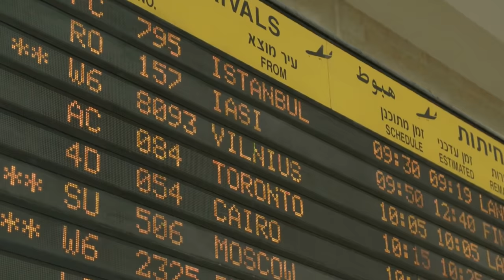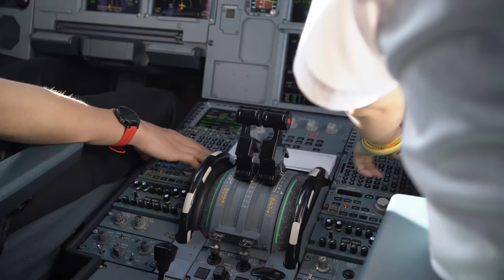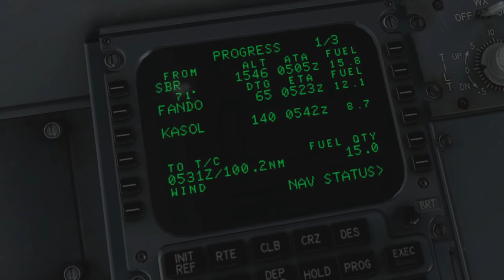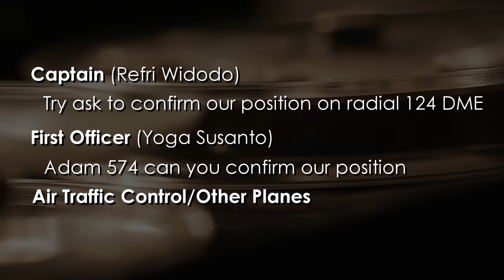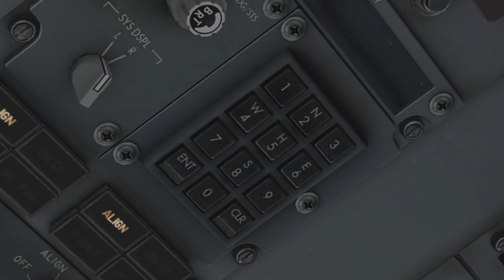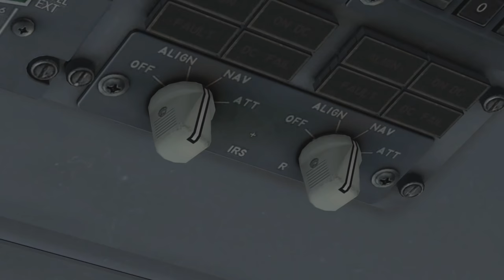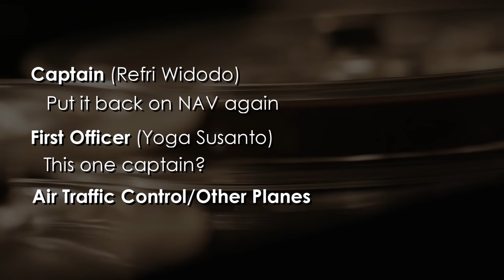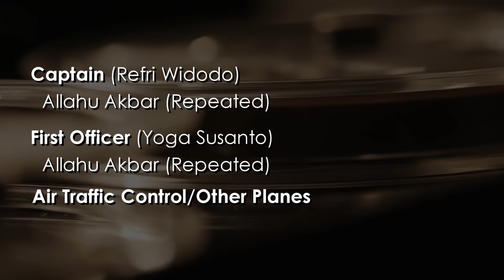The Worst Airline in the World (Adam Air Flight 574) - DISASTER BREAKDOWN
Low Cost Airlines are seemingly everywhere in the modern aviation market. Over the last 30 years these low budget operators have sprang up in all regions of the world. Offering low fares and a basic A to B service. In the 2000s decade, massive low cost expansion in Southeast Asia gave rise to many airlines based out Indonesia. One such operator was Adam Air. For a time in the mid to late 2000s, one could easily argue that Adam Air was not only one of the worst airlines in Indonesia but possibly one of the most unsafe in the entire world.
Three hull losses and multiple other incidents occurred over a two year period between 2006 and 2008. The deadliest of which transpired on New Years Day of 2007. The Disaster of Adam Air Flight 574 certainly highlighted Indonesia’s poor aviation safety record. The story is just as much about the airline marred in controversy, corruption and nepotism as it is about the disaster itself.